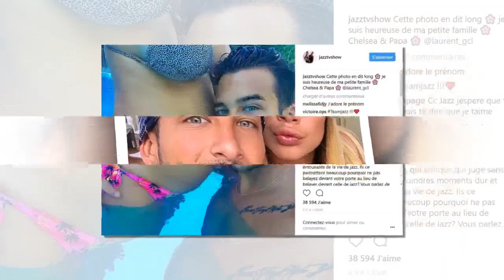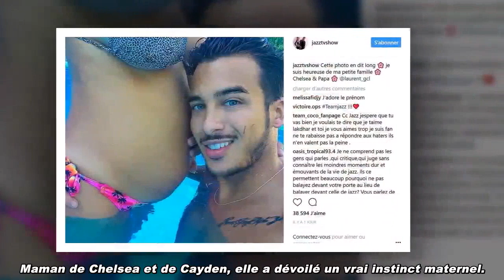Jazz enceinte de son 3ème enfant ? Laurent laisse planer le doute !